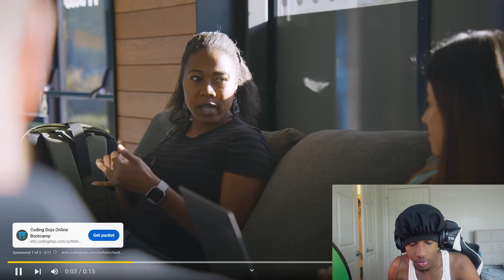REACTING To Another Ghetto ahh 20v1.... (sexy redd funny ash)